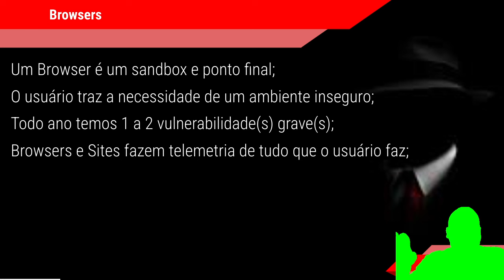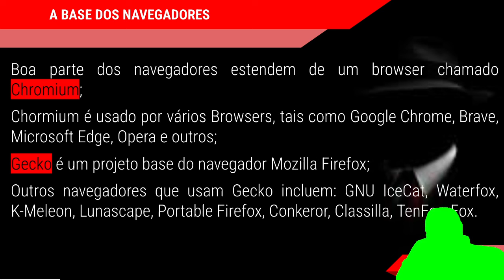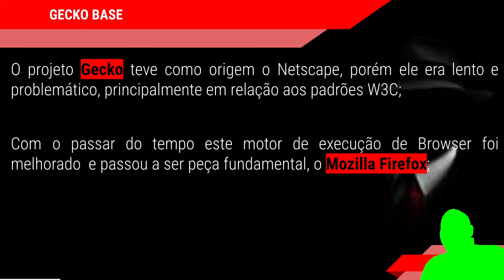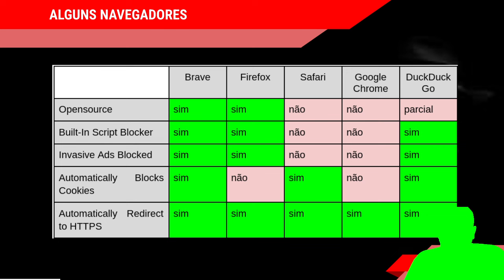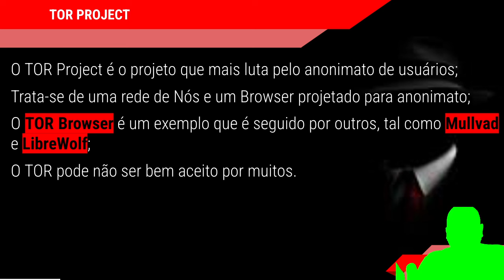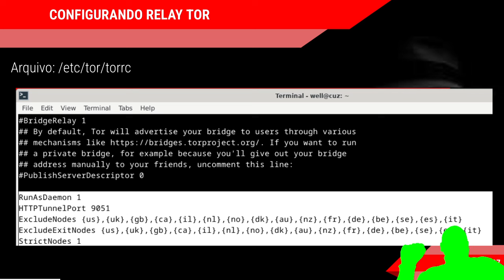BROWSERS, principais BROWSERS para privacidade e anonimato - Parte 1